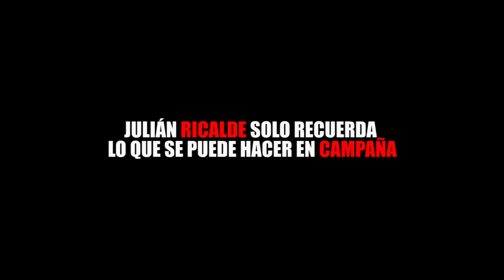JULIÁN RICALDE SOLO RECUERDA LO QUE SE PUEDE HACER EN CAMAPAÑA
Entérate de las noticias “EN CORTO”…JULIÁN RICALDE SOLO RECUERDA LO QUE SE PUEDE HACER EN CAMAPAÑA...